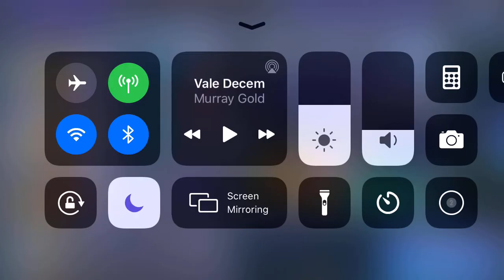[JP][DFFOO] - 寡黙なるタークス LUFENIA - Rude's Event LUFENIA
Pretty standard LUFENIA. Just need the bosses to be under 10k BRV in order to stop their counters.